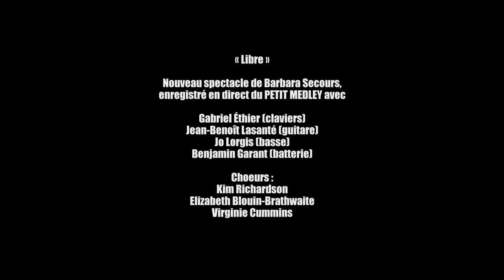BARBARA SECOURS "Libre"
"Libre" Nouveau spectacle de Barbara Secours, avec Gabriel Éthier aux claviers, Jean-Benoît Lasanté à la guitare, Jo Lorgis à la basse, Benjamin Garant à la batterie, Virginie Cummins, Elizabeth Blouin-Brathwaite et Kim Richardson aux choeurs.

Merci Kim pour ton temps précieux, ton amitié, ta merveilleuse voix et ta collaboration aux arrangements de choeurs. Luv you! : )

Un MERCI spécial à Gabriel Éthier, ainsi qu'à Benjamin Garant, mes précieux acolytes qui m'appuient depuis le début de ce projet, qui ont participé à l'arrangement de toutes les chansons et qui ont rendu ce rêve possible. Je vous aime!!!

*Toutes les chansons ont été composées par BARBARA SECOURS.

Montage vidéo réalisé par PHILIPPE DUONG.